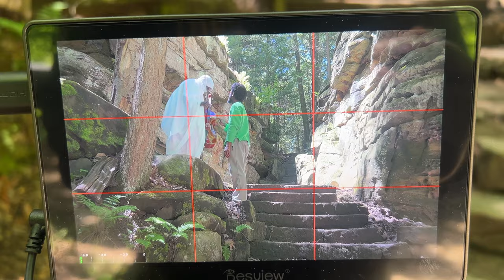Answering Your Questions: Q&A with Miracle Nnorom | A SHOTBYJOEEEE PRODUCTION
🎤 Q&A Interview with Miracle Nnorom - Founder of Shotbyjoeeee | Answering Your Burning Questions!

Welcome to this special Q&A session, where I answer all the questions you’ve been asking! In this interview, I discuss everything from my personal journey, experiences, and challenges to some behind-the-scenes insights into my work and thoughts on cinematography.

Thank you to everyone who submitted questions! If you didn't get a chance to ask, don't worry—there will be more opportunities in the future.